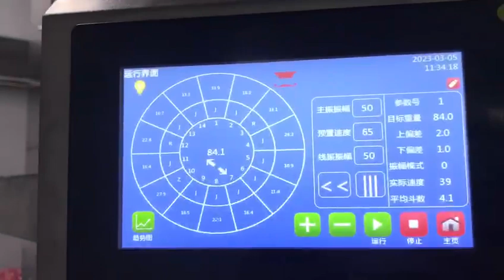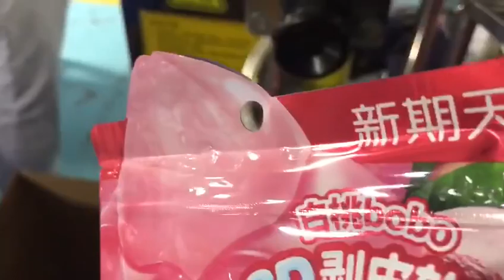Automatic sachets bag in pouch 14 combination weigher filling sealing machine